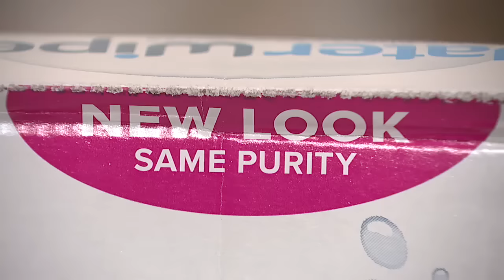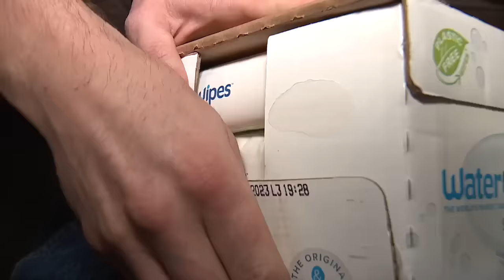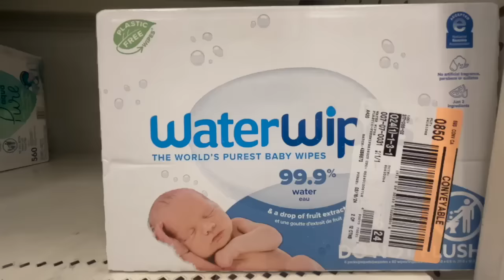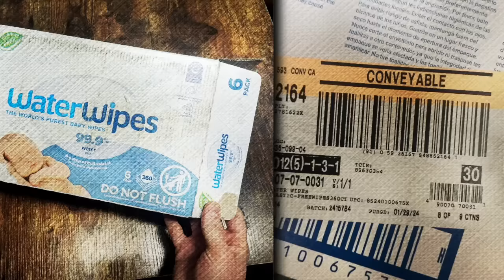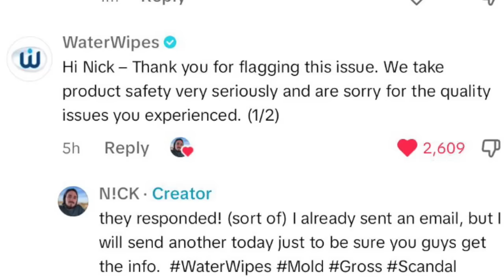Contamination concern with brand new baby wipes creates health scare for Las Vegas family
A Las Vegas family got a shocking surprise inside a brand new pack of baby wipes when they discovered what can only be described as contamination.